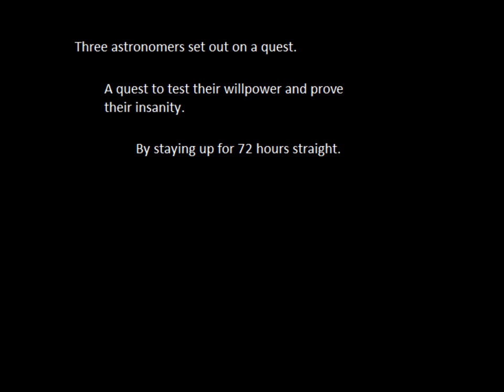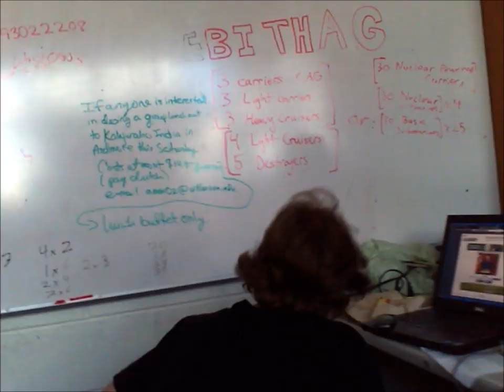72 Hour Sleep Deprivation Study (Part 1)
3 Villanova astronomers try to stay awake for 72 hours straight in the name of science!